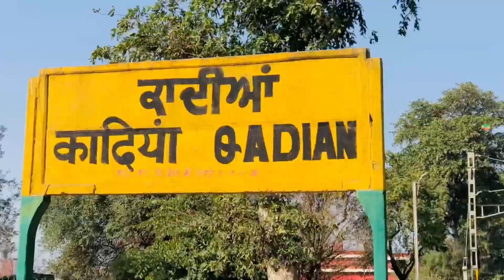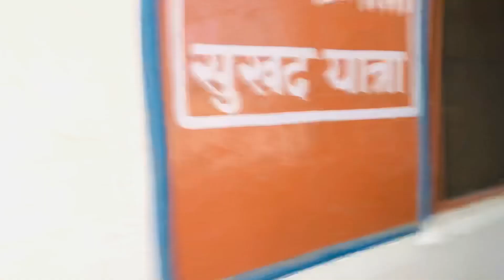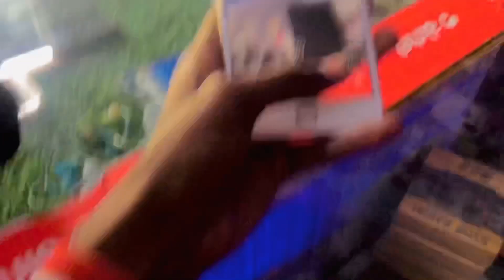Photo Shoot and Qadian Railway station￼￼🚅✌️